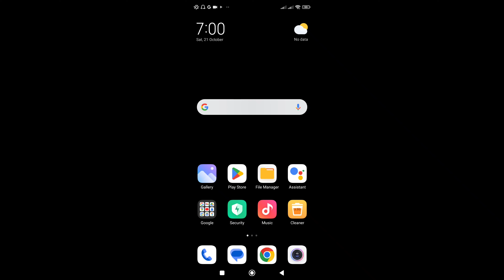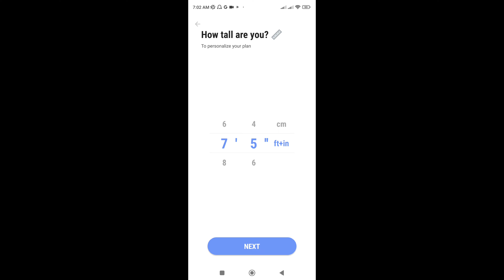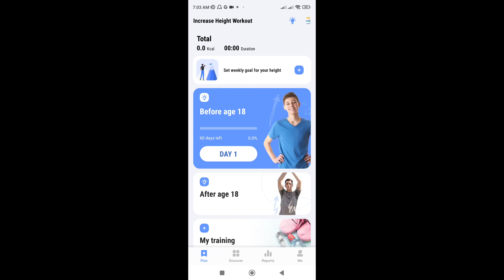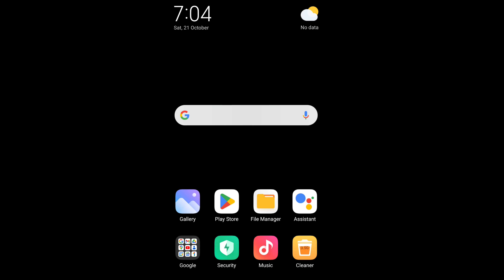height increase karne ka tarika - height ko bada karne ka tarika